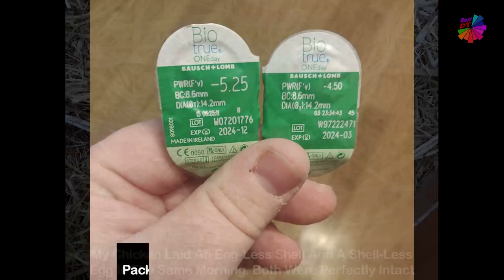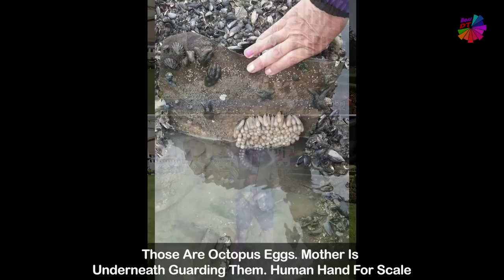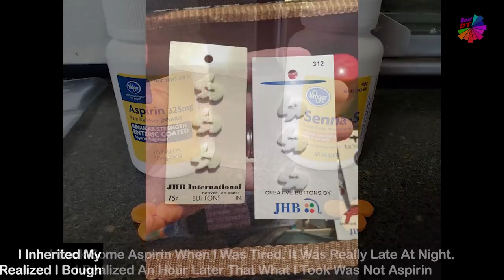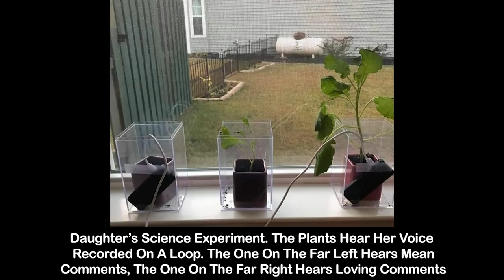Interesting Comparison Images To Give You A New Perspective